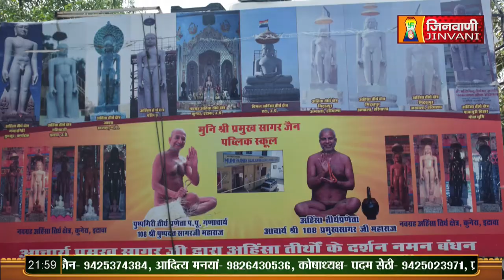Pramukh Sagar Ji Maharaj Vol 102 || 05 Sep 23 || Mangal Pravachan Jinvani Channel (A09802)